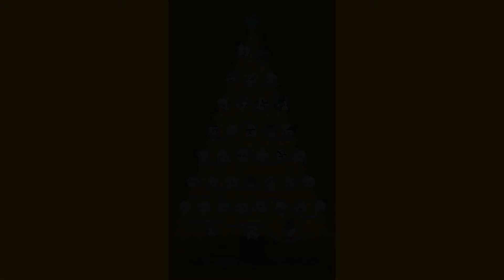Nov-Dic Patrons 2021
Another year surrounded by amazing people ;A; Thank you so much!!